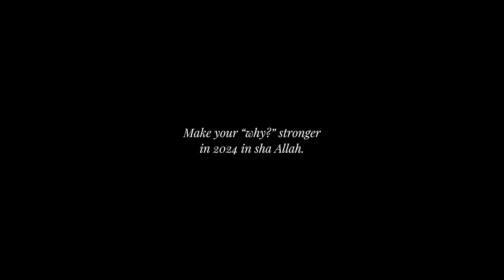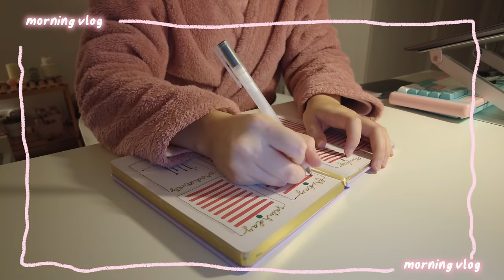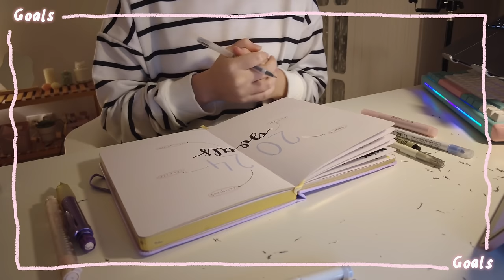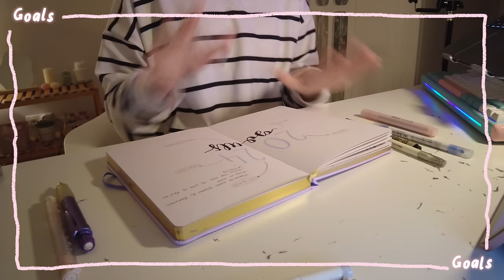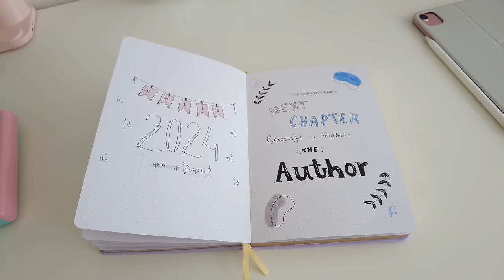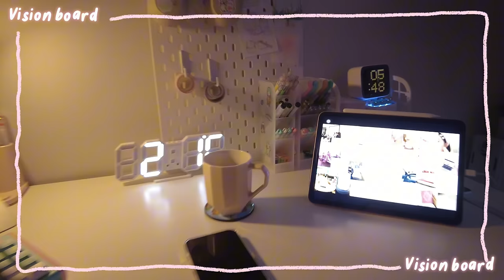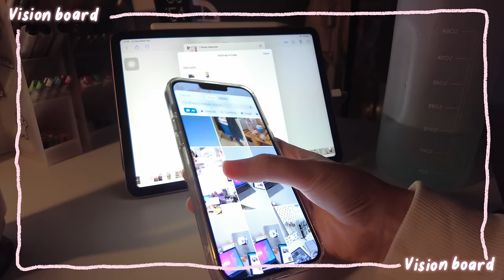2024 PREPARATION💗 | Decluttering and reseting for 2024, becoming "that girl", making vision board🫧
✧ Make sure to watch this video in 2160p 4K quality.

🦋Links
My skincare routine

🪴FAQ's
-I film my videos either with my camera which is the DJI Osmo pocket 2 or my phone which is the iPhone 13 pro max.

Ps: "Allah loves those who repent." [Al-Baqarah: 222]